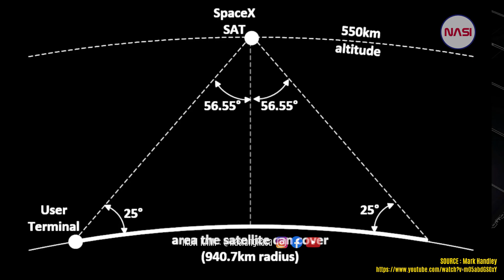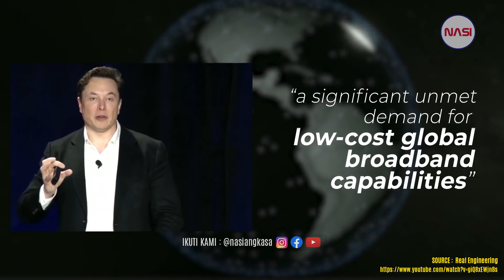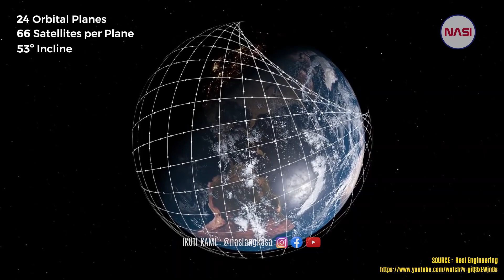LUAR BIASA !!!! TEKNOLOGI INTERNET MASA DEPAN | SATELIT STARLINK